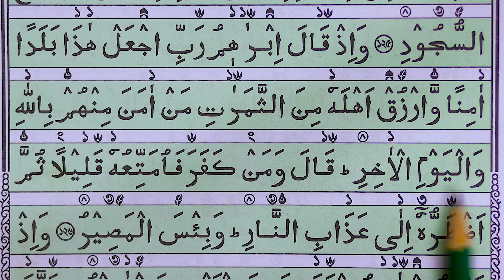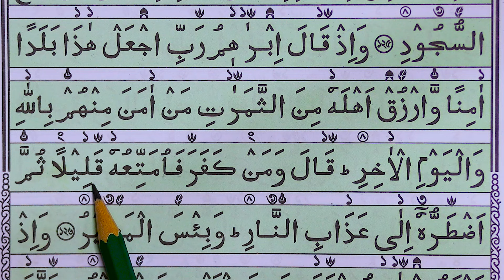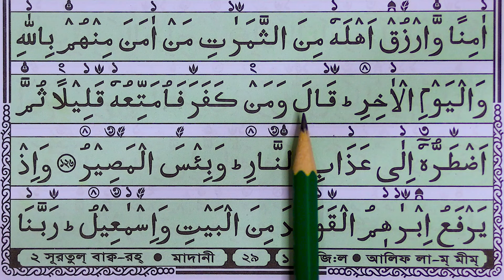কুরআন মাজিদ রিডিং পড়ার কৌশল পর্ব 51 | How to read the Quran fluently and Correctly ? Hujur Tv24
কুরআন মাজিদ রিডিং পড়ার কৌশল  পর্ব ১  | How to read the Quran fluently and Correctly ? Hujur Tv24

সহজে কুরআন শিক্ষার উপায়,আধুনিক পদ্ধতিতে কোরআন শিক্ষা,নুরানি কায়দা শিক্ষা,বানান করে কুরআন পড়ার উপায়,সহজে বানান করে কুরআন পড়ার নিয়ম,কুরআন রিডিং পড়ার সহজ উপায় কি,সহজে কুরআন রিডিং পড়ার কৌশল,তাজবিদ সহ কুরআন পড়ার উপায়,শুদ্ধভাবে কুরআন পড়ার উপায়,নিজেই শিখুন কুরআন রিডিং পড়া,কোরআন রিডিং পড়ার পদ্ধতি,চালু করে কুরআন পড়ার উপায়,sohoje Quran Sikhi,Learning quran reading,spelling quranspelling quran bangla,Quran learn